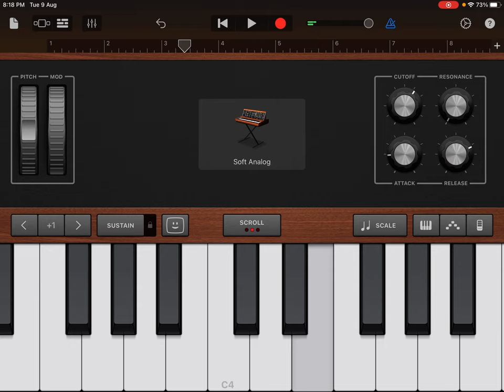How to play - Twinkle Twinkle little star for keyboard beginners.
In all 12 major scales!